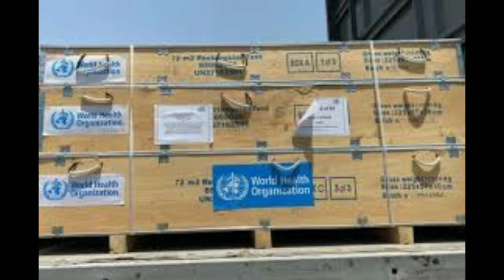Emirates launches india humanitarian airbridge to transport urgent COVID-19 medical relief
Dubai, UAE, 09 May 2021- Emirates has set up a humanitarian airbridge between Dubai and India to transport urgent medical and relief items, to support India in its fight to control the serious COVID-19 situation in the country.

Emirates will offer cargo capacity free of charge on an “as available” basis on all of its flights to nine cities in India, to help international NGOs deliver relief supplies rapidly to where it is needed.

In the past weeks, Emirates SkyCargo has already been transporting medicines and medical equipment on scheduled and charter cargo flights to India. This latest airbridge initiative takes Emirates’ support for India and for the NGO community to the next level.

HH Sheikh Ahmed bin Saeed Al Maktoum, Emirates’ Chairman and Chief Executive, said: “India and Emirates are deeply connected, since our first flights to India in 1985. We stand with the Indian people and will do all we can to help India get back on its feet. Emirates has a lot of experience in humanitarian relief efforts, and with 95 weekly flights to 9 destinations in India, we will be offering regular and reliable widebody capacity for relief materials. The International Humanitarian City in Dubai is the largest crisis relief hub in the world and we will work closely with them to facilitate the movement of urgent medical supplies.”

The first shipment sent as part of the Emirates India humanitarian airbridge is a consignment of over 12 tons of multi-purpose tents from the World Health Organization (WHO), destined for Delhi, and coordinated by the IHC in Dubai.

Giuseppe Saba, CEO of International Humanitarian City, said: “His Highness Sheikh Mohammed bin Rashid built the International Humanitarian City (IHC), so Dubai, in coordination with humanitarian agencies, would be able to assist communities and families, most in need – around the world. The creation of the humanitarian airbridge between Dubai and India, facilitated by Emirates SkyCargo, Dubai’s International Humanitarian City and UN agencies, to transport urgent medical and relief items, is another example of His Highness Sheikh Mohammed bin Rashid’s vision for the IHC, being brought to life. Last year over 1,292 shipments were dispatched from the IHC in Dubai, setting the standard for humanitarian response globally. We appreciate the great efforts by IHC’s partner Emirates SkyCargo establishing this humanitarian airbridge between Dubai and India in this time of need”.

The freight division of Emirates has a close partnership with IHC, developed over several years of delivering relief materials to communities across the world impacted by natural disasters and other crises. IHC will support Emirates SkyCargo in channelling relief efforts to India through the airbridge.

Following the Port of Beirut blasts in August 2020, Emirates also leveraged its expertise in humanitarian logistics to set up an airbridge to Lebanon to assist with relief efforts.

Emirates has led the aviation and air cargo industry in its efforts to help markets around the world combat the COVID-19 pandemic. The air cargo carrier has helped transport thousands of tonnes of urgently required PPE and other medical supplies across six continents over the last year by rapidly adapting its business model and introducing additional cargo capacity through its modified mini freighters with seats removed from Economy Class on Boeing 777-300ER passenger aircraft along with loading cargo on seats and in overhead bins inside passenger aircraft to transport urgently required materials.

In addition, Emirates SkyCargo has partnered with UNICEF and other entities in Dubai through the Dubai Vaccine Logistics Alliance, to transport COVID-19 vaccines rapidly to developing nations through Dubai. So far, close to 60 million doses of COVID-19 vaccines have been transported on Emirates’ flights, equating to nearly 1 in 20 of all COVID-19 vaccine doses administered around the world.

Through its scheduled cargo flights to close to 140 destinations across six continents, Emirates
 helps maintain unbroken supply chains for vital commodities such as medical supplies and food.

Emirates Public Relations